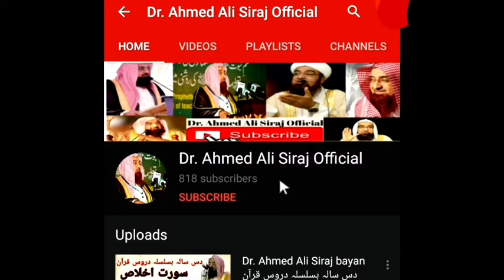Dr. Ahmed Ali Siraj bayan | صبر ایوب ع اور صابرین میں اعلی مقام بیماری اور مصائب ابتلا اور آزمائش ہے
Bayan by : Molana Dr. Ahmed Ali Siraj

Editing by : Saleh Ahmed Ali Siraj & Saad Ahmed Ali Siraj

صبر ایوب اور صابرین میں اعلی مقام
بیماری اور مصائب ابتلا اور آزمائش ہے نہ کہ عذاب
نعمتوں پر شکر اور بیماری اور مصائب پر صبر کرنے پر انعام ربی
ہر شخص صحت اور بیماری میں تنگی اور وسعت میں آزمایا جآئے

Story of Hazrat Ayoub A.S